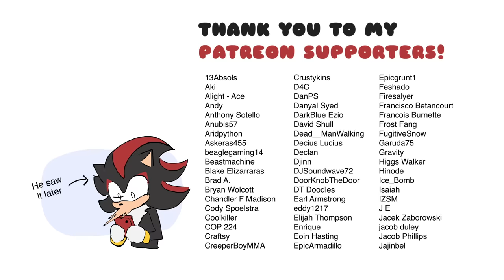She wasn't expecting that | a Sonic animation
What a chad